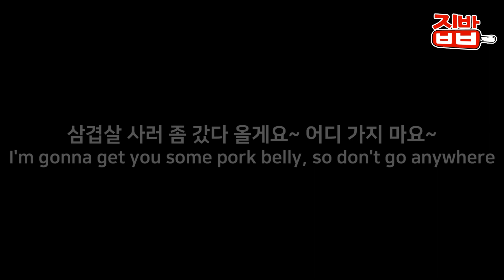돌돌말아 끓이면 벌써 깊은맛이 우러나는 삼겹살 김치말이 찜 만들기 / 뜨끈한 밥과 함께 너무 맛있어요!